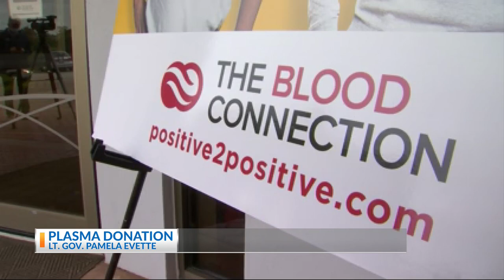Lt Gov Pamela Evette donated plasma Monday